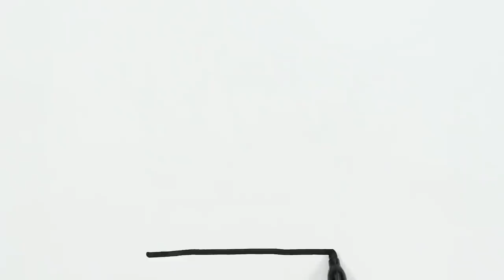Crown Rainbow Hearts Drawing, Painting and Coloring for Kids, Toddlers | Let's Draw, Paint Together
Let's learn how to draw a crown easy drawings together. Come and paint with me...